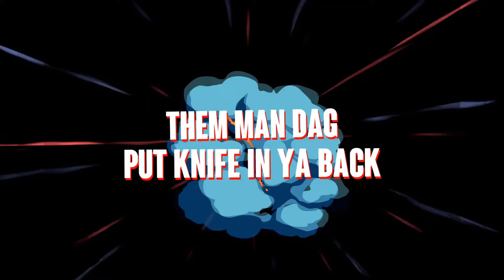KiloExpress Tv - Kilo Express - Drill Pill